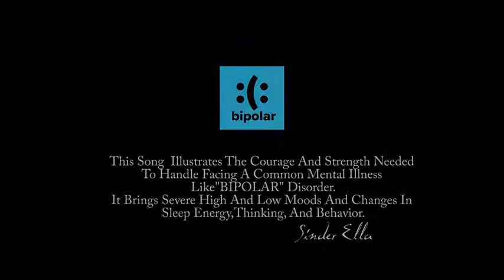6 October 2021